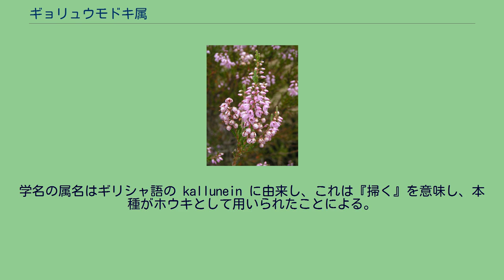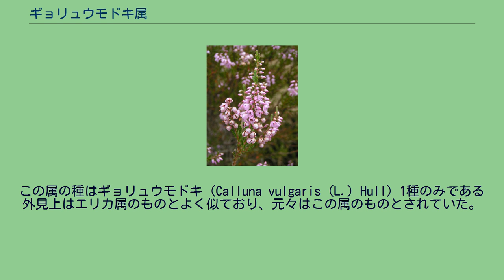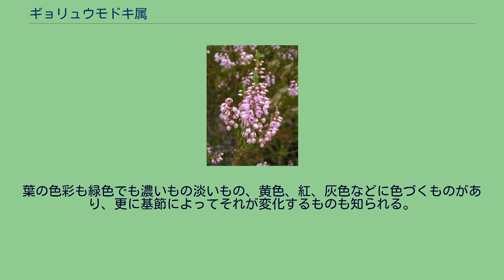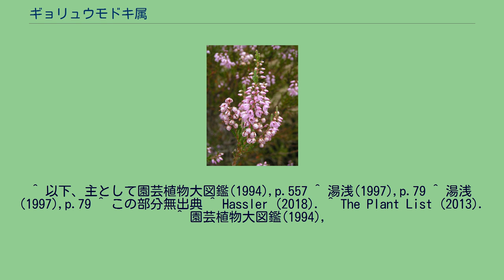ギョリュウモドキ属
ギョリュウモドキ属（ギョリュウモドキぞく）あるいはカルーナ属（カルーナぞく; 学名: Calluna）とはツツジ科に属する植物の属。
単１種のみからなり、エリカに近縁だが花の構造等に大きな違いがある。
主に欧米でよく栽培される。
ただし、国際植物名インデックスには以下の6種の登録がある（亜種・変種・品種を除く）。
地表を覆うように伸びる常緑の低木。
高さは20-50cm程度で、非常に多く枝を出して密生する。
葉は鱗片状で長さ2-3mmとごく小さくなっており、十字対生に茎に密生して付き、その葉が互いに寄り合っている外見はヒノキなどのように見える。
開花期は長く、夏から秋にまで及ぶ。
花は長さ20-30cmの総状花序の形を取る。
花は桃白色を基調として白から紫まで様々であるが、外見的にこの色を示しているのは花弁ではなくて萼片である。
萼片は4片に分かれており、長さ4mm程度あり、その内側に花冠を囲い込む。
萼片の基部には萼片のような形の苞片が4つある。
花冠は萼片の約半分の長さしかなく、4片に深く裂けている。
雄しべは8個、子房上位で蒴果を形成する。
学名の属名はギリシャ語の kallunein に由来し、これは『掃く』を意味し、本種がホウキとして用いられたことによる。
園芸的には学名カナ読みのカルーナ、あるいはカルナが通用する。
和名はその葉がギョリュウに似ていることによる。
ヨーロッパからトルコに渡って分布し、また北アメリカにも帰化している。
カナダ東部とアメリカに帰化している。
ニュージーランドに導入され、一部地域では外来種となっている。
この属の種はギョリュウモドキ（Calluna vulgaris (L.) Hull）1種のみである 外見上はエリカ属のものとよく似ており、元々はこの属のものとされていた。
しかし上記のように花冠を萼片が覆っており、また苞が発達して萼片のように見える点など明確に異なる特長があり、現在ではこの属に分けられている。
カルーナは19世紀まで農村部の根強い貧困と関連付けられて軽蔑されてきたが、カルーナ人気は高山植物人気と平行して一般化している。
カルーナはガーデニングや造園において非常に人気のあるオーナメンタル・プランツであり、石灰質でない土地では繁茂するが、酸度の少ない土地では失敗しやすい。
また酸性土壌を好む。
主として観賞用に栽培される。
ヨーロッパではエリカと共にヒースの構成種として親しまれ、古くより庭園に栽培され、またそれ以外にも利用は多かった。
これについては以下に記す。
ただしこの種は夏季の高温多湿には弱く、日本、特に暖地では株枯れが出やすい。
また耐寒性はとても高いものの冬期の乾燥には弱く、冬の乾燥した風に当たると傷みやすい。
つまりヨーロッパ向きではあるが日本の気候にはあまり適さないものである。
観賞用以外の利用としてはその学名が示すように枝がホウキの材料とされ、また優秀な蜜源植物としても知られる。
茎と葉はハーブティーに用いられ、また花からオレンジ色の染料が得られる。
またギョリュウモドキはノルウェーの国花である。
ヨーロッパではエリカや本種など、いわゆるヒースの構成種を用いたヒースガーデンという庭園があり、本種も多く用いられている。
園芸種はとても数多く、著名なものだけでも数十に及ぶという。
主として花を観賞するものと葉を観賞するものがある。
花を観賞するタイプでは白、桃色、藤色、紫にわたる様々な色合いのものがあり、また八重咲き品種もある。
例えば以下のようなものが知られる。
また葉や茎の方を鑑賞するものもある。
樹形の変化では立つ形になるものやより強く這うものがあり、さらにはクッション状になるものもある。
葉の色彩も緑色でも濃いもの淡いもの、黄色、紅、灰色などに色づくものがあり、更に基節によってそれが変化するものも知られる。
以下のようなものが代表とされる。
^ 以下、主として園芸植物大図鑑(1994),p.557 ^ 湯浅(1997),p.79 ^ 湯浅(1997),p.79 ^ この部分無出典 ^ Hassler (2018). ^ The Plant List (2013). ^ 園芸植物大図鑑(1994),
p.557 ^ John L. Creech, note in Coats 1992. ^ 以下、主として園芸植物大図鑑(1994),p.558 ^ 湯浅(1997),p.79 ^ この文は無出典 ^ 以下、主として園芸植物大図鑑(1994),p.558